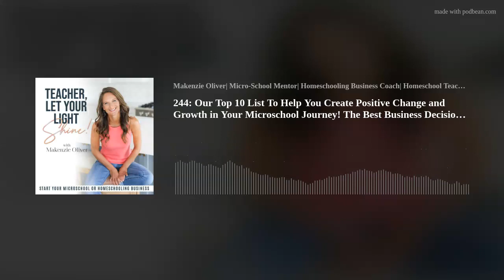244: Our Top 10 List To Help You Create Positive Change and Growth in Your Microschool Journey! The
Welcome to the latest episode of the "Teacher, Let Your Light Shine" podcast! In this insightful edition, we delve into the top 10 transformative decisions that our microschool embraced in 2023, all aimed at fostering growth, joy, and positive change.
Join us as we explore the innovative strategies, inspiring initiatives, and collaborative efforts that have propelled our microschool to new heights. From reimagining the learning environment to embracing cutting-edge teaching methodologies, each decision has been carefully crafted to create an atmosphere where both students and educators can truly flourish.
In this episode, I share my  experiences and the impact these decisions have had on our educational business journey. We'll also discuss the challenges faced along the way and the lessons learned from taking bold steps towards positive change. This episode serves as a beacon of inspiration for educators, parents, and anyone passionate about redefining the educational landscape.
Start your business with all of the necessary documents needed to launch a dream school, microschool, tutoring or homeschooling business!
And if you are ready to grow or scale your existing business, snag a coaching session to work on your business blueprint and marketing plan!
Join Our Facebook Group for “Tip Tuesdays”, a support community and the “best place on the internet corner”
Get started on your dream school right now! Get all the documents you need to jumpstart, market and enroll students! We have step-by-step instructions to help you write powerful marketing brochures, enrollment forms, introductory packets, and so much more! You’ll also find easy-to-use templates made to simplify your creation process, as well as beautiful real-life examples used by my micro-school, Lighthouse Learning, to give you creative inspiration when designing your very own forms.  You will be able to seal the deal with peace and clarity when you hand deliver your new handbook and contract.  Tune in to today's episode to find out more and head over to our shop to purchase your documents
Coaching Do you need help with a plan of action, accountability,  or clarity in your teacher career change? Interested in starting a micro-school, tutoring or homeschooling business?  Don’t know where to start? Wanting to make a change but have no idea where to begin or what the change would even look like?  It’s time to get "unstuck", have a plan and gain your much needed clarity  so you can experience teacher career growth, build a business blueprint, market with clear messaging, and plan a successful business launch-whether it's a micro-school, tutoring business or homeschooling business.
Join our email list to be the FIRST to know about our FREE Resources and podcast alerts! Teachersletyourlightshine.com
Want to chat? Have some questions? I'd love to hear from you!